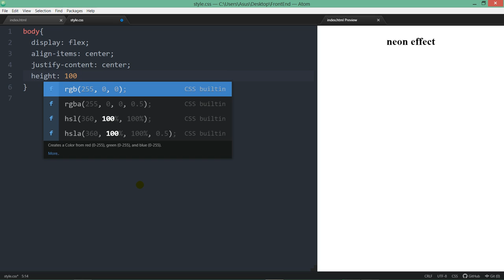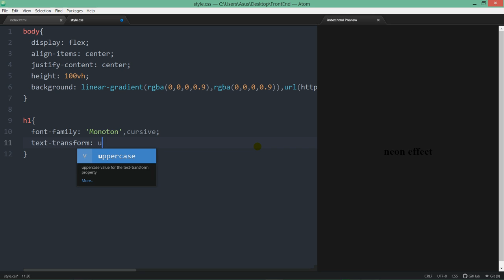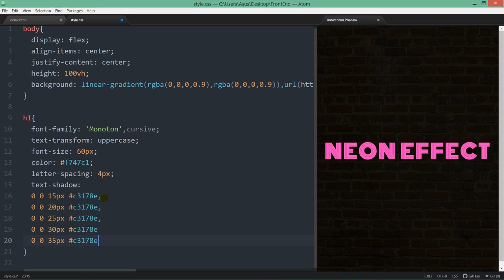CSS Neon Effect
💻 Silent Coding | CSS Tutorials
In this video we will learn to create neon effect in CSS.